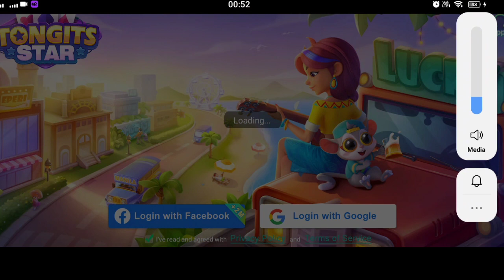TongitStar Newbie uli 😊